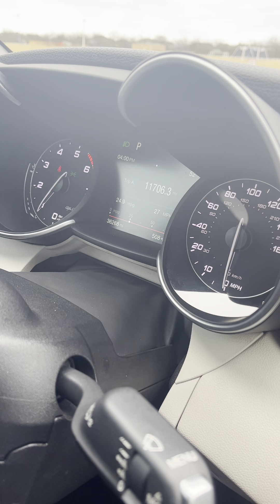Alfa Romeo Giulia sport Q4 picking up from dealership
Picking up my fiancé’s 2018 alfa romeo Giulia from the dealership. Recap of the loss of her 2014 Corolla. Join us on this big moment for any enthusiast, it’s more than a car it’s a hobby, lifestyle, and something special

Huge thanks to BMW of South Austin and our wonderful sales sales associate
Lucas Boyd!